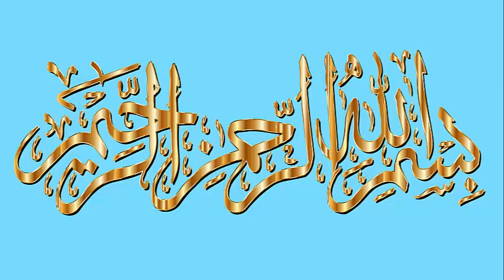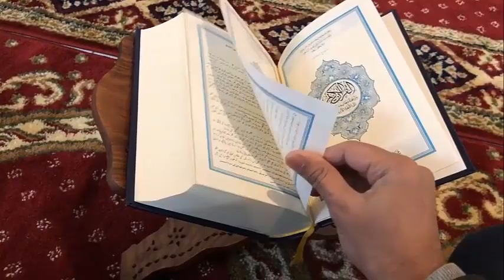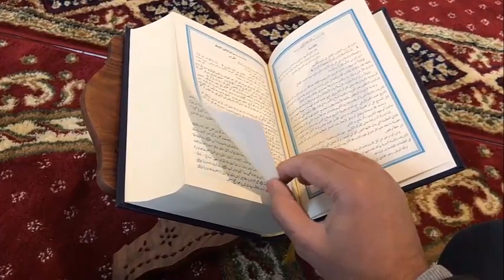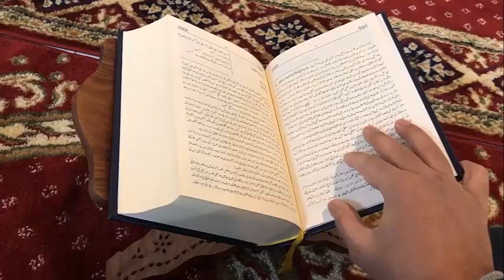Kale Jadu Khatam Karne Ka Wazifa || Wazifa For Remove Black Magic Quickly | Kale Jadu Ka Tod..